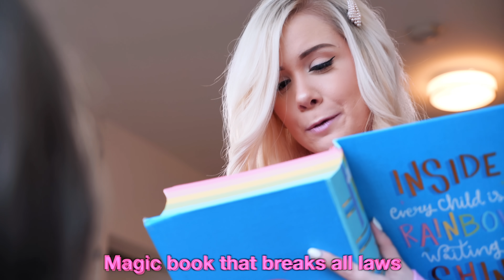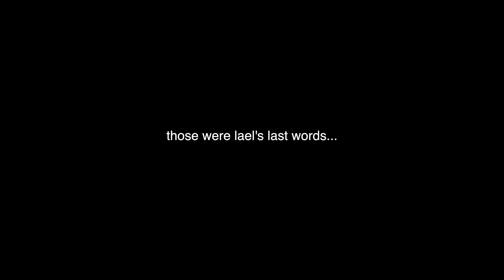WEARING SUPER LONG ACRYLIC NAILS WITH MY BEST FRIEND FOR 24 HOURS!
WEARING SUPER LONG ACRYLIC NAILS WITH MY BEST FRIEND FOR 24 HOURS! In this 24 hour challenge me and my best friend wore super long acrylic nails for 24 hours!